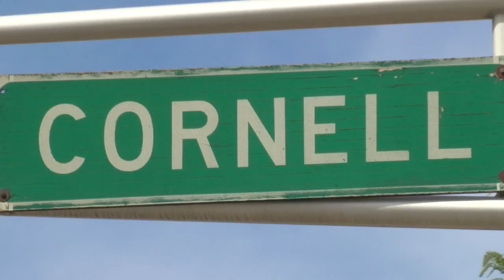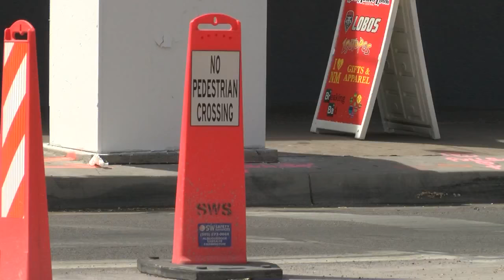Skateboard and tire marks leave streaks on ART platforms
There are several business owners who have spoken out against the mayor’s new Albuquerque Rapid Transit bus system — but it seems skaters love the project, and they’re doing some damage to some of the platforms. - Source